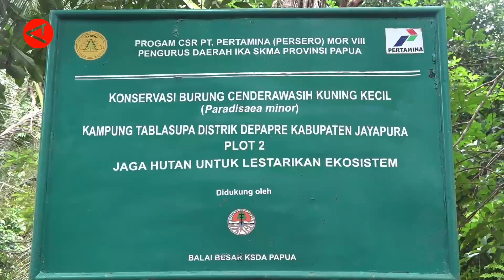Pertamina gandeng BKSDA Papua Jaga Pelestarian Burung Cenderawasih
ANTARA - PT Pertamina Patra Niaga Regional Papua Maluku mengandeng Balai Konservasi Sumber Daya Alam (BKSDA) Papua untuk menjaga pelestarian satwa endemik Papua yang dilindungi yakni Burung Cenderawasih. Pertamina memberikan bantuan melalui program Corporate Social Responsibility (CSR) berupa pembuatan homestay wisata minat khusus dan menara pengamatan Burung Cenderawasih, di Kampung Tablasupa, Distrik Depapre, Kabupaten Jayapura. (Laksa Mahendra/Soni Namura/Rijalul Vikry)